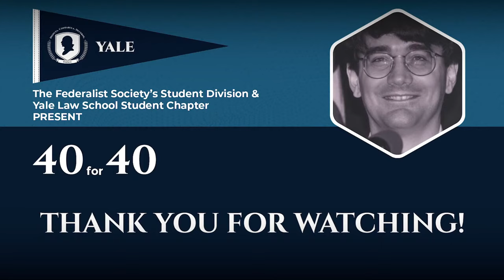[LIVE] 40 for 40: Yale (featuring Prof. Steven G. Calabresi)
The Federalist Society's Student Division & Yale Law School Student Chapter present

40 FOR 40:
Celebrating the 40th Anniversary of the Federalist Society Featuring Interviews with our Founders

8:00 P.M. — 8:40 P.M. ET

Featuring:

• Prof. Steven G. Calabresi, Founder, Yale Law School Federalist Society